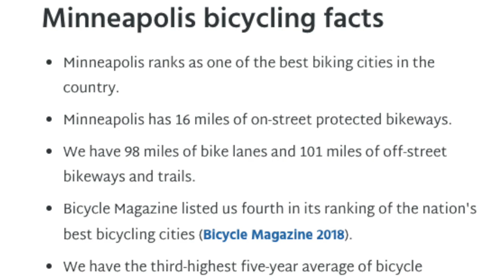What the people who live here LOVE most!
Minneapolis has a lot to offer! Between the endless parks, bike paths, outdoor recreation with the lakes and some of the best international cuisine you can always find something to do.
I'm here to help people create better futures through real estate.
RE/MAX Synergy is a top Minnesota real estate brokerage here in the Twin Cities metro. There is a great administration team behind each agent, so we are able to provide our home buying and selling clients a smooth process throughout their real estate experience. As a RE/MAX Twin Cities real estate agent, I’m dedicated to helping my clients find the home of their dreams living in Minnesota. With access to top listings, a worldwide network, exceptional marketing strategies, and cutting-edge technology, I will work hard to make your home buying or home selling experience memorable and enjoyable. Whether you are buying in Minneapolis or selling in St. Paul and the surrounding areas or are just curious about the local housing market here in the Twin Cities, I would love to offer my support and services. ________________________________________________________________
Shannon Xhola, Twin Cities Real Estate Agent
New Home Specialist